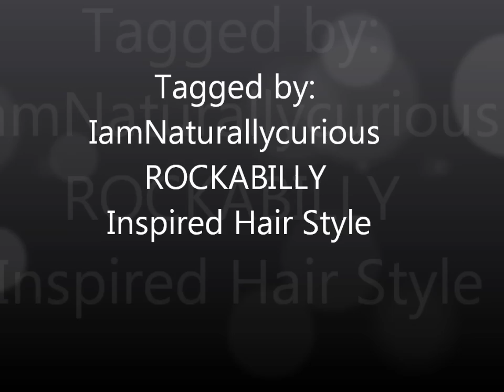Tagged by IamNaturallyCurious: Rockabilly (Natural) Hair Style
Thanks for tagging me IamNaturallyCurious! I enjoyed making this vid! Simple and to the point!